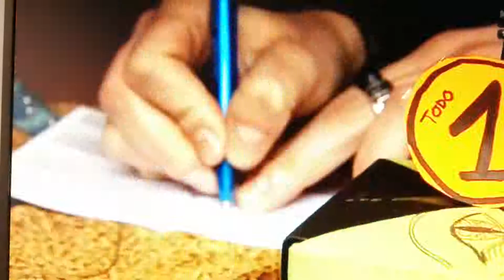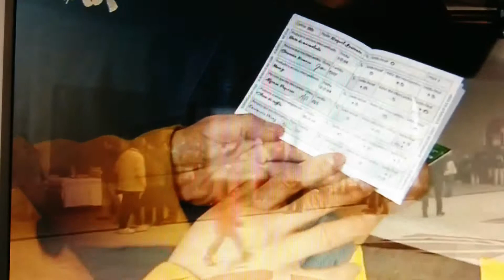Aragón noticias EBRO moneda social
Noticias de Aragón televisión en la que se presenta el Ebro la nueva moneda social en Aragón.